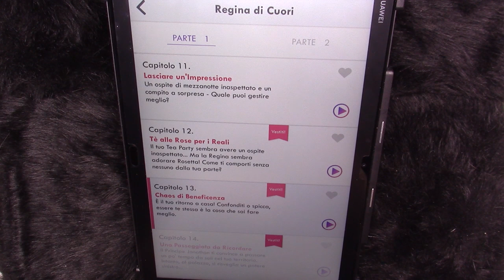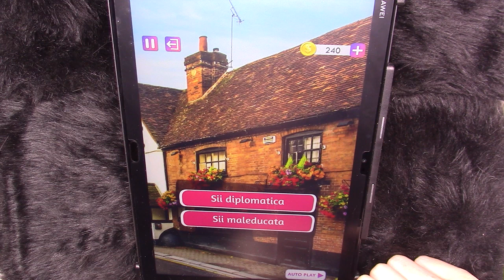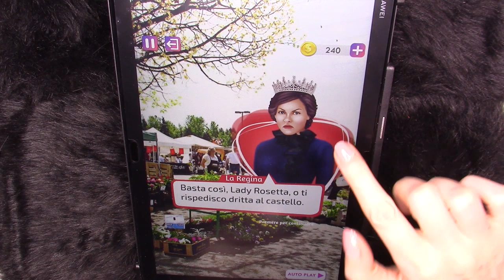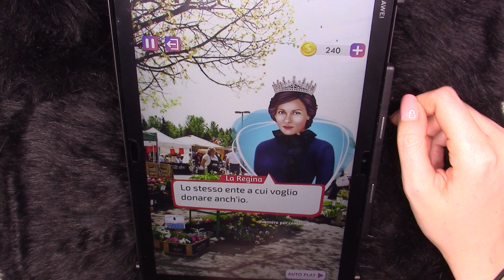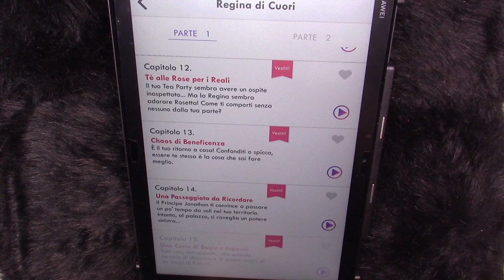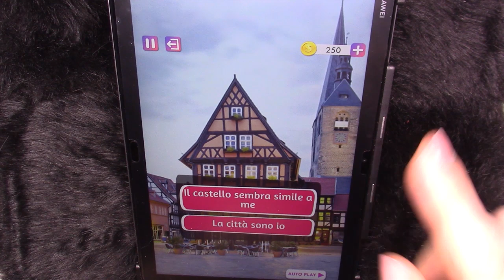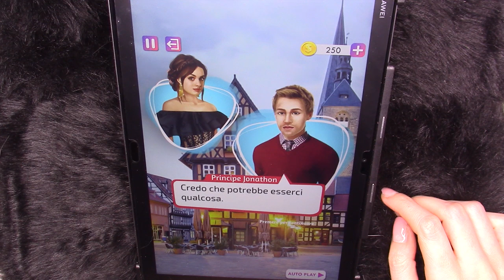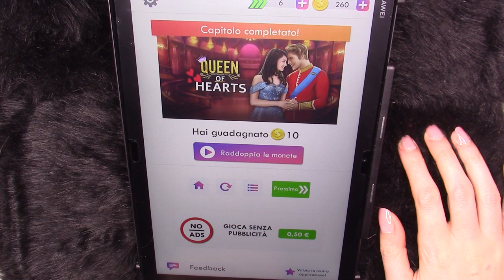ASMR DECISIONI VISUAL NOVEL 7